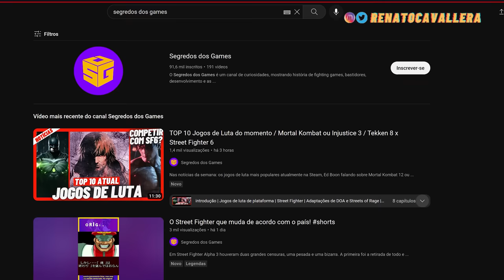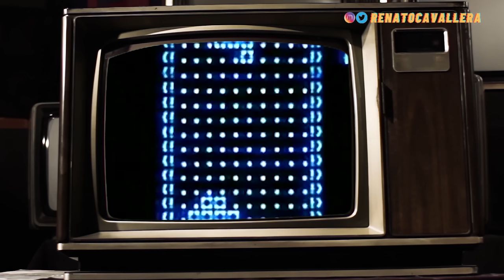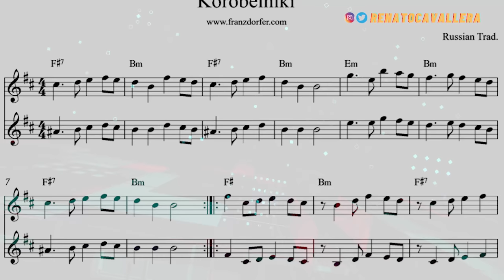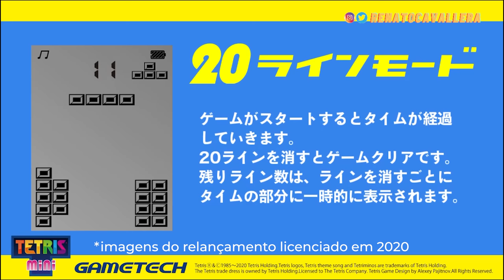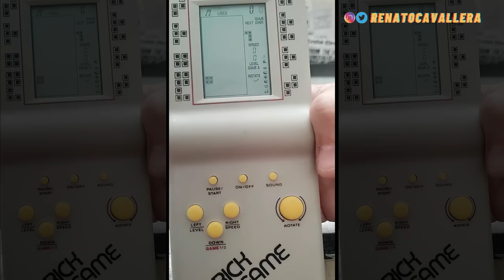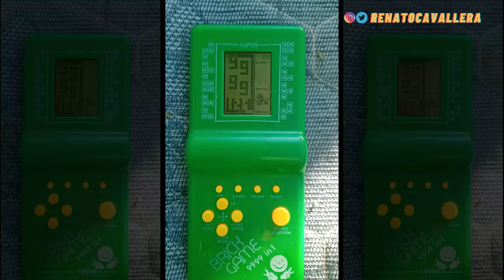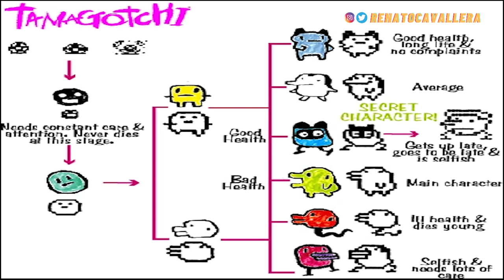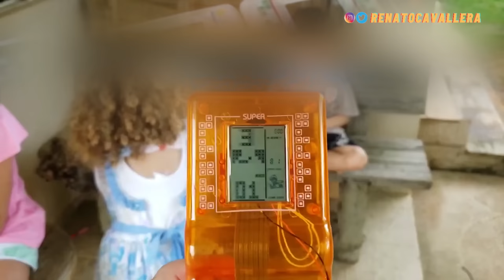9999 em 1 - A história do Brick Games / mini game com Tetris que revolucionou os anos 90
30 anos depois, um segredo do mini game Brick Games é descoberto. Os jogos do 9999 em 1 eram Tetris, o jogo da corrida e outros, mas a história do Brick Game mostra um minigame com 999 em 1 que iam além dos 8 bits e era o presente de natal favorito nos anos 90 junto com a versão pirata do Bichinho Virtual japonês Tamagotchi, o RakuRaku Dinokun. O sons do 9999 em 1 são nostálgicos e a música de Tetris também, ela nasceu no Game Boy que foi pirateado no Tetrin, assim como os mini games dos anos 80 foram pirateados do Game & Watch.

Tetris foi baseado no jogo Pentaminó e criado por Alexey Pajitnov na antiga União Soviética em 1984, quando ele testava um computador chamado Electronika 60. O nome é uma junção das palavras Tetra com Tênis, o esporte favorito de Pajitnov.

O game fez sucesso e foi vendido pela União Soviética para várias empresas, inclusive a Nintendo, que queria coloca-lo em seu novo console que misturava o Game & Watch com o NES, o Nintendinho. Porém, antes do lançamento, Hirokazu Tanaka, o Chip Tanaka, fez uma trilha sonora para o jogo, assim a música do Tetris nasceu como uma versão para Korobeiniki, uma música tradicional russa.

Com o lançamento junto do Gameboy, Tetris vendeu 30 milhões de unidades no portátil e os pirateiros tentaram copiar. A Gametech fez uma linha de mini game portátil chamada Tetrin que inspirou os chineses a copiarem o estilo, adaptando a carcaça para algo similar ao Gameboy. Nascendo o Brick Game.

Cada fabricante fazia o sistema como queriam, assim a quantidade de jogos foi aumentando até os 9999 em 1 atuais. Entre os games estão representações de Blockade, que é o jogo da cobrinha, e Road Fighter, que é o jogo de corrida Formula 1, mas outros games como Arkanoid, Battle City, Frogger, Space Invaders, Breakout e Galaga também eram encontrados.

O sucesso dos minigames criou o Efeito Tetris e concorrência. Os Tamagotchi viraram sucesso e a China criou o RakuRaku Dinokun que é uma versão pirata ao o Bichinho Virtual japonês. Em resposta a Bandai criou uma nova versão chamada Digital Monster que virou o anime Digimon mundialmente.

*CRÉDITOS:*

Roteiro e Narração:
Renato Cavallera

Edição de áudio:
Caio Mouriz

Chefe de Edição:
Thiago Nascimento

Direção:
Renato Cavallera

00:00 Se inscreva no canal
00:46 A história do Tetris
03:45 A história do Game Boy
05:06 A música do Tetris
07:19 A febre Tetrin
09:50 Brick Games
11:11 9999 em 1
13:29 Tamagotchi
16:18 Bichinho virtual
18:53 Apoie o canal para continuarmos

*Não se esqueça de curtir, se inscrever e clicar na opção TODAS ali no sininho POR FAVOR. Obrigado por estar aqui. =)*